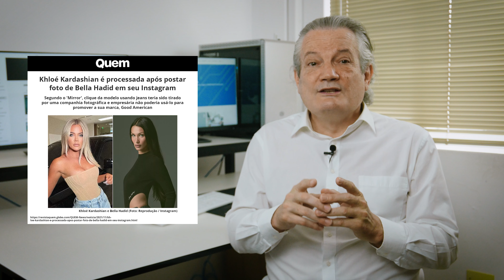Polêmica sobre Post de Khloé Kardashian no Instagram - com Marcos Wachowicz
Agora o caso da celebridade Khloé Kardashian  que publicou uma fotografia de Bella Hadid utilizando um jeans de sua marca, Good American, Khloé Kardashian acabou por ser processada por violação de direito autorais, conforme informou o portal Mirror.
Foi apenas uma simples postagem?